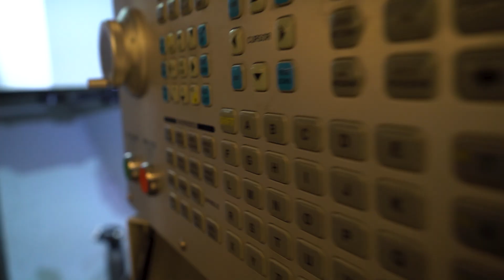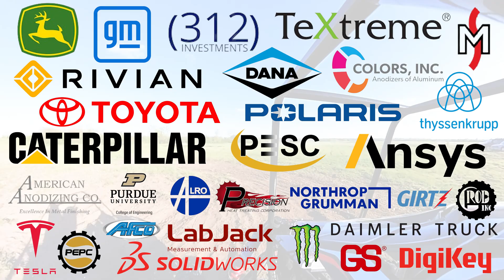Purdue Baja Racing | HAVOC 2024 Reveal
Here it is! Havoc is ready to hit the dirt with our first competition at Williamsport, PA. The team has put countless hours into improving every aspect of last year's vehicle, and we are exited to see how we stack up against the rest.

We are forever thankful to our gracious sponsors, alumni, and family members who helped us deliver yet another competitive 4wd car from raw stock to final form.